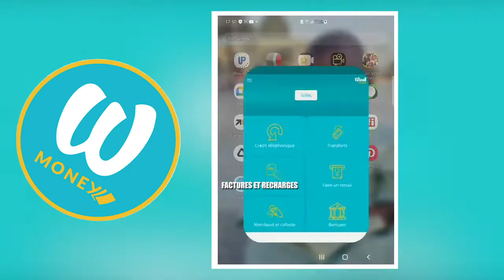Képp ku bëgg a yónnee sa barkeelu ci Touba Ca Kanam jaarale ko ciWizall Money